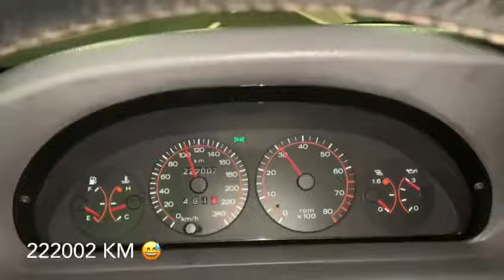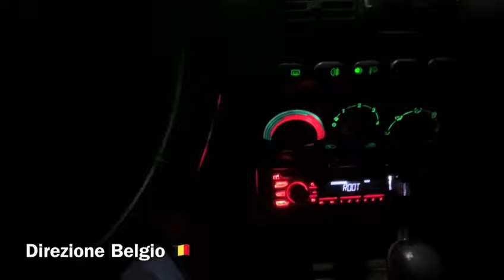Fiat Punto GT Turbo - night ride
Night ride on Fiat Punto GT Turbo
Giro serale in autostrada tra Belgio e Lussemburgo con la Fiat Punto GT
En autoroute frontière de Sterpenich avec la Fiat Punto GT Turbo